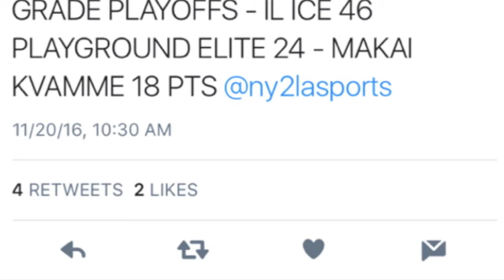I'M THE PLUG ! MAKAI KVAMME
MAKAI KVAMME  2016 NY2LA CHAMPION & MVP - CLASS OF 2025